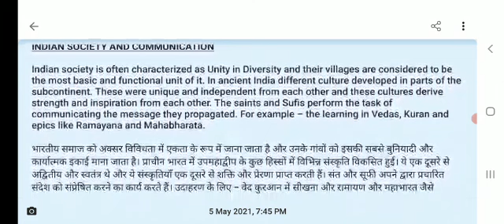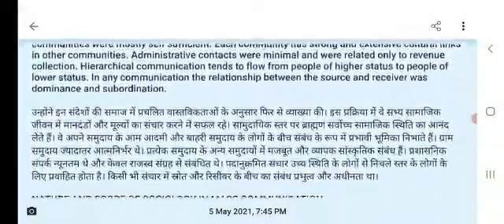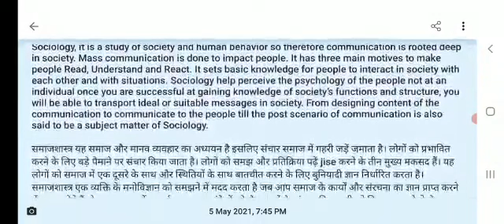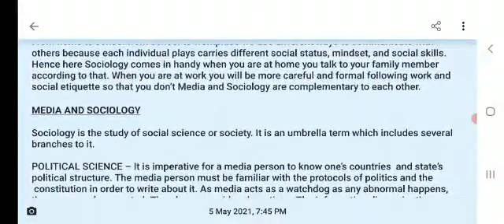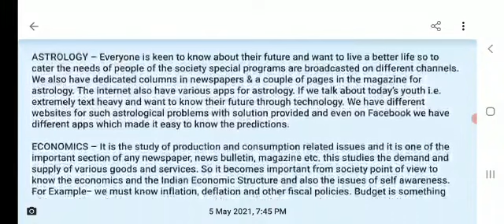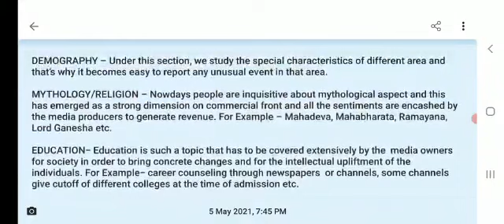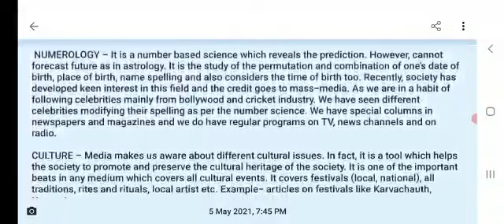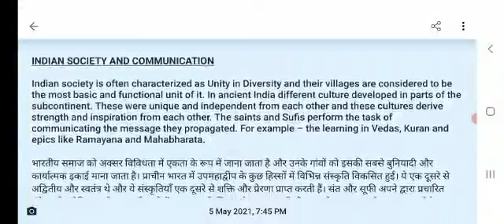bjmc 2 sem Lect- 2 Role of soc science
Role of soc science
Topic - Indian society and communication .
nature and scope of sociology in mass comm .
sociology and media.